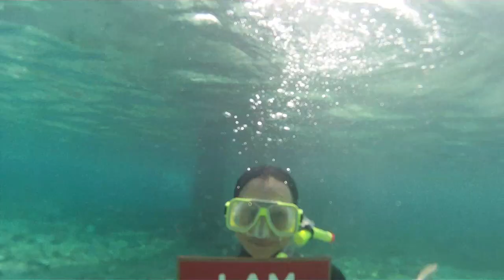Destinasi Cinta Bersama AirAsia: Natasha Hudson & Carleed in Lang Tengah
Catch Destinasi Cinta Bersama AirAsia every Wednesday, 10pm at Astro Ria.